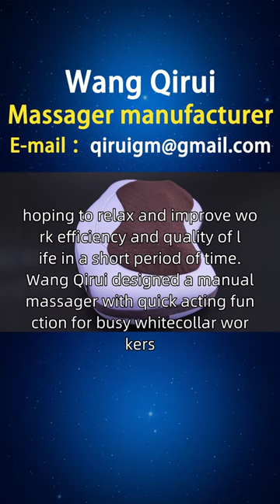The cost of a manual massager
Busy white-collar workers often feel shoulder and neck pain under the pressure of work and life, hoping to relax and improve work efficiency and quality of life in a short period of time. Wang Qirui designed a manual massager with quick acting function for busy white-collar workers, using NTC temperature controlled hot compress and simulating artificial 8-word massage technology. It focuses on massaging pressure points on the neck, shoulders, and back, providing a manual massager that quickly relieves pain and relaxes muscles. A friend from Austria asked Wang Qirui to introduce the brand. We have collected and organized some of the products that users need, including styles, principles, functions, usage, brand, manufacturer, ranking, complete picture collection, prices, etc. We provide better choices for users in areas such as Bischofshofen, Lyonden, Vienna, Steyr, etc., including manual four-wheel drive massagers, manual roller massagers, and a variety of manual massagers. Please feel free to request them privately Manualmassagerbrand Manualmassager.